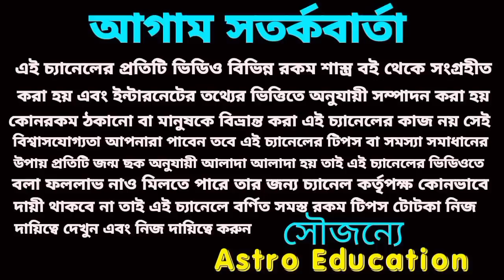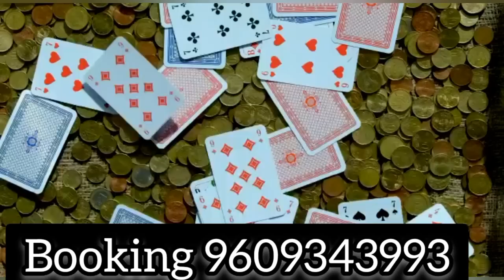30 বছর পর মহাপরিবর্তন এই ছয়টি রাশি রাজ্য পাঠ পাবে!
30 বছর পর মহাপরিবর্তন এই ছয়টি রাশি রাজ্য পাঠ পাবে!